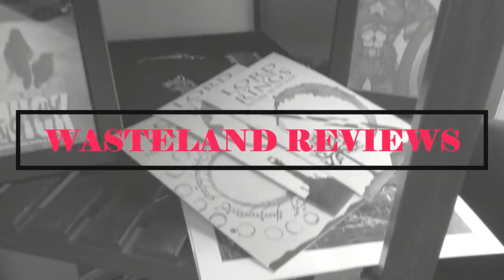A Taste of Blood (2022) - Wasteland Film Review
My Wasteland Review of A Taste of Blood
Directed by Santiago Fernandez Calvete
Starring: German Palacios, Tomas Carullo Lizzio, Naiara Awada, Lautaro Bettoni and Alfonsina Carrocio
VOD May 10th
Synopsis: In the uncertain hours after a vampire hunt when it’s unclear if the hunter himself has been turned into a creature of the night. Will his family find out in time, or will their sentiment make them easy prey for the novice nightwalker?